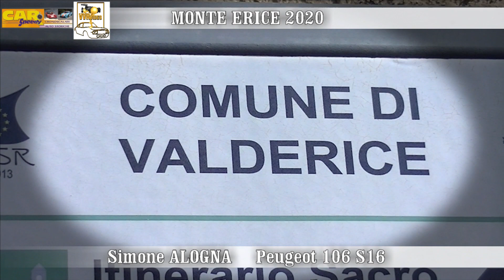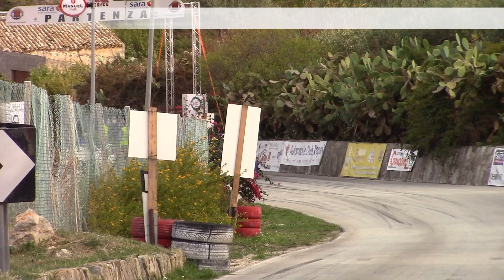MONTE ERICE 2020 SIMONE ALOGNA PEUGEOT 106 S16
La Monte Erice 2020 ha incoronato un nuovo talento: Simone Alogna, giovanissimo figlio d'arte del pilota-preparatore trapanese Sergio, che ha disputato una gara monstre conquistando la vittoria di classe nella competitiva N1600, e chiudendo anche con il terzo gradino del podio assoluto di gruppo N.